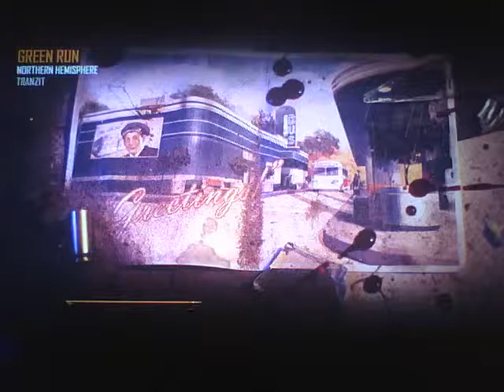"Aiden Fail"-Bo2 Transit Zombies